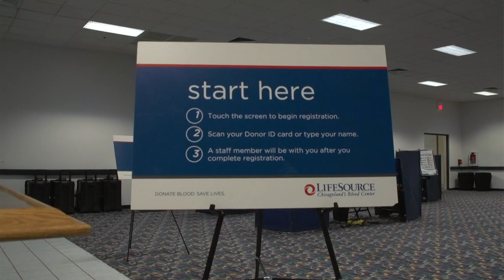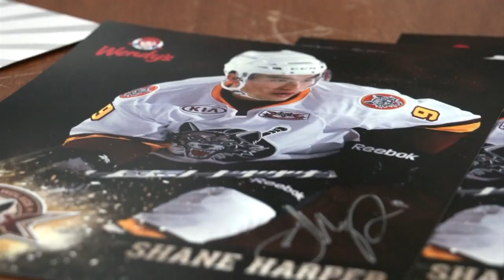Chicago Wolves LifeSource Blood Drive 2013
Each season, the Chicago Wolves team up with LifeSource to host life-saving blood drives. On Nov. 25, our great fans packed the Skyline Room at Allstate Arena to donate blood to those in need in the Chicagoland area. Wolves players Joel Edmundson and Nathan Longpre stopped by for a few meet-and-greets, Skates tested out his slapshot on some future goalies and best of all, everyone who participated was able to change a life.

You can pre-register for the Wolves next blood drive with LifeSource on March 25 by visiting lifesource.org.